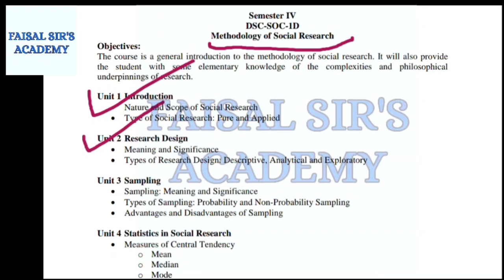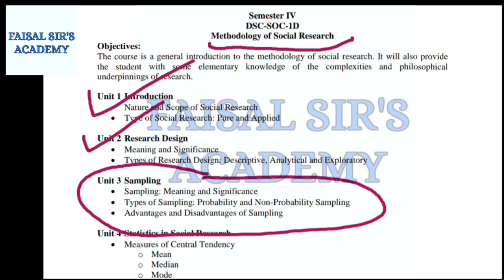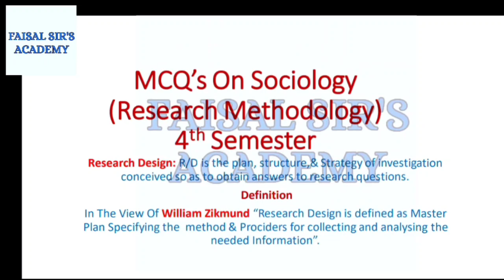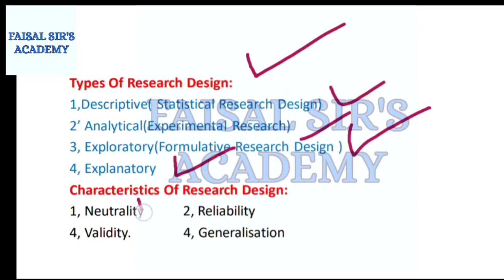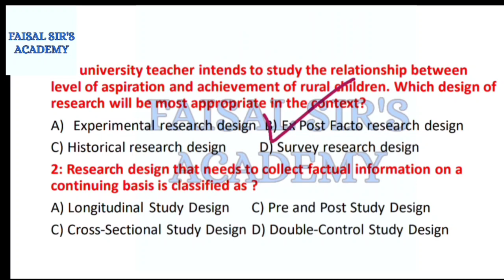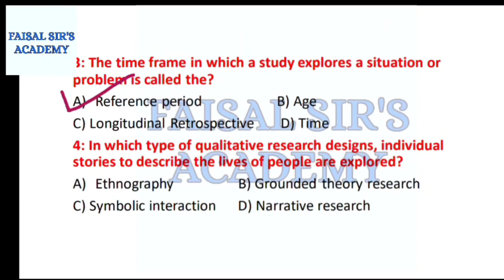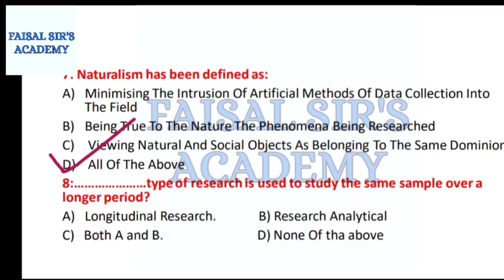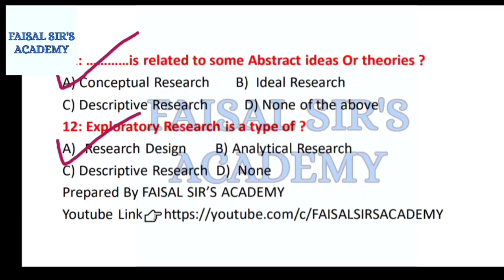MCQ's on Sociology (Methodology of social Research)